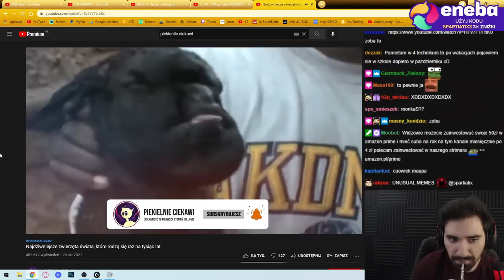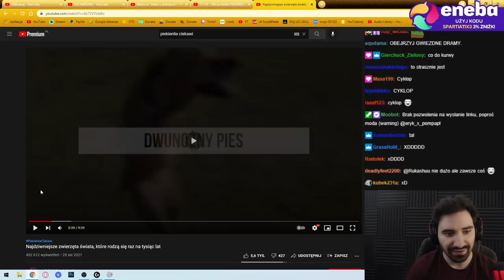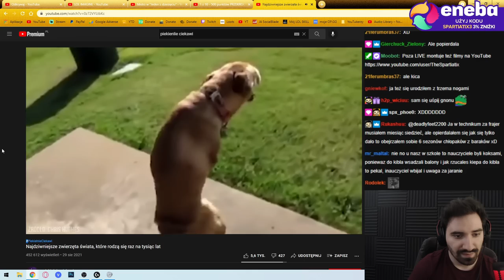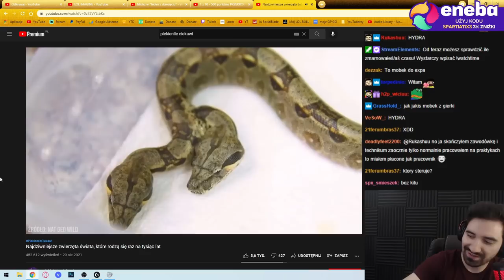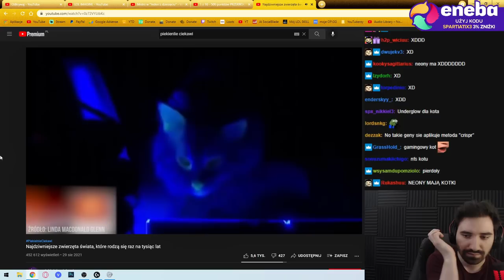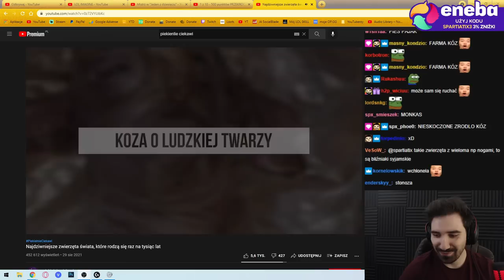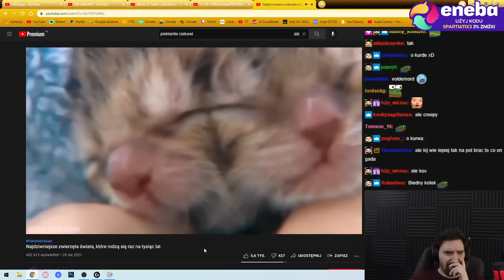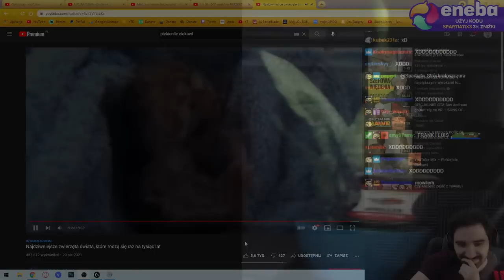TE ZWIERZĘTA NAPRAWDĘ ISTNIEJĄ? WTF *NAJDZIWNIEJSZE ZWIERZĘTA ŚWIATA*